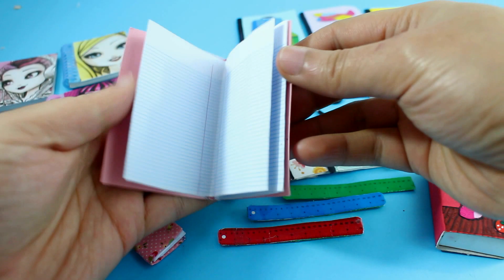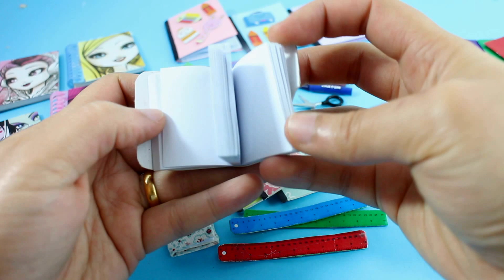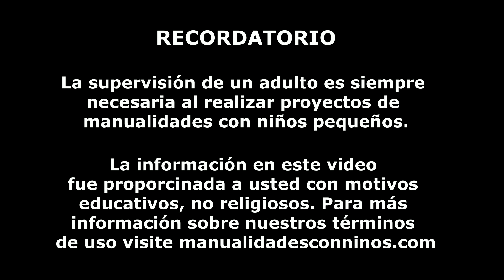300+ manualidades y accessorios para muñecas en miniatura # 1 (más de 300 cosas)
Mi colección de cosas en miniatura  y accessorios para  muñecas # 1 (más de 300 cosas): En este te comparto mas de 300+ de mis accesorios para muñecas en miniatura y miniaturas echas a mano. Cepillos para el pelo/cabello, dulces, útiles escolares, suministros de emergencia, peines, maquillaje, pesos, etc. hay muchas más cosas que quiero compartir contigo y eso será en otro video venideros, hasta que, adiós !!!

XOXOXO,
Merve